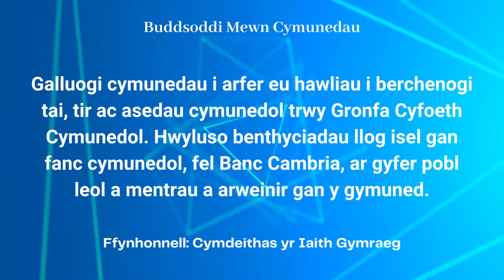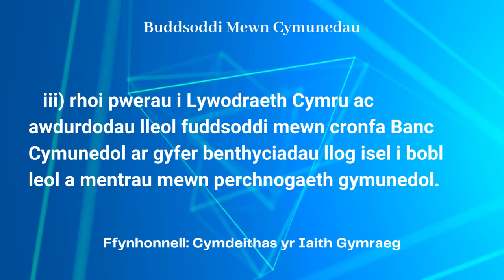Buddsoddi Mewn Cymunedau, Deddf Eiddo – Dyma’r Cyfle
Mae Buddsoddi Mewn Cymunedau, Deddf Eiddo – Dyma’r Cyfle ar gael ar bob platfform ffrydio o

Cyfansoddwyd Buddsoddi Mewn Cymunedau, Deddf Eiddo – Dyma’r Cyfle i godi ymwybyddiaeth o Ddeddf Eiddo Cymdeithas yr Iaith Gymraeg.

Galwn ar Lywodraeth Cymru i weithredu ar fyrder i atal chwalfa gymdeithasol a diwylliannol llwyr yn ein cymunedau lleol drwy gyflwyno Deddf Eiddo gynhwysfawr yn ystod y tymor seneddol presennol.

Galwn ar gynghorau cymuned, awdurdodau lleol, parciau cenedlaethol, cymdeithasau tai, mentrau cymunedol a chymdeithasol, a phawb sydd am weld y Gymraeg a chymunedau Cymru yn ffynnu i gefnogi’r ymgyrch dros Ddeddf Eiddo.

Galluogi cymunedau i arfer eu hawliau i berchenogi tai, tir ac asedau cymunedol trwy Gronfa Cyfoeth Cymunedol. Hwyluso benthyciadau llog isel gan fanc cymunedol, fel Banc Cambria, ar gyfer pobl leol a mentrau a arweinir gan y gymuned.

Byddai Deddf Eiddo yn:
    i) gosod dyletswydd ar Lywodraeth Cymru i sefydlu ac ariannu Cronfa Cyfoeth Cymunedol (yn debyg i Gronfa Dir Yr Alban);
    ii) rhoi pwerau i awdurdodau lleol gynnig benthyciadau a grantiau ac i fuddsoddi ecwiti mewn mentrau dan arweiniad y gymuned;
    iii) rhoi pwerau i Lywodraeth Cymru ac awdurdodau lleol fuddsoddi mewn cronfa Banc Cymunedol ar gyfer benthyciadau llog isel i bobl leol a mentrau mewn perchnogaeth gymunedol.

Mae Buddsoddi Mewn Cymunedau, Deddf Eiddo – Dyma’r Cyfle wedi’i chreu’n wreiddiol gan Azinity Music. Azinity Music sy'n berchen ar yr hawlfraint i'r gweithiau cerddorol gwreiddiol hyn.

Mae ein holl drwyddedau cerddoriaeth yn Drwyddedau Cyhoeddus Rhyngwladol Creative Commons Attribution 4.0 (CC BY 4.0). Rydych yn rhydd i gopïo, ailddosbarthu mewn unrhyw gyfrwng neu fformat, ailgymysgu, trawsnewid ac adeiladu ar ein cerddoriaeth at ddefnydd personol a masnachol. Ond rhaid rhoi clod drwy ddilyn y cyfarwyddiadau priodoli isod, a nodi os gwnaed newidiadau i Buddsoddi Mewn Cymunedau, Deddf Eiddo – Dyma’r Cyfle.

Cyfarwyddiadau Priodoli:
1. Copïwch a gludwch y testun llawn a'r dolenni isod yn y disgrifiad o'ch gwaith
2. Cysylltwch “Y gerddoriaeth” i’r fideo cerddoriaeth YouTube yma [Buddsoddi Mewn Cymunedau, Deddf Eiddo – Dyma’r Cyfle]

Rydym yn gwneud cerddoriaeth wreiddiol ar gyfer pob digwyddiad ac achlysur fel y Nadolig, Pasg, Sul y Mamau, Sul y Tadau, priodasau, penblwyddi, penblwyddi, partïon, cofebion, ayb. Mae Buddsoddi Mewn Cymunedau, Deddf Eiddo – Dyma’r Cyfle yn enghraifft.